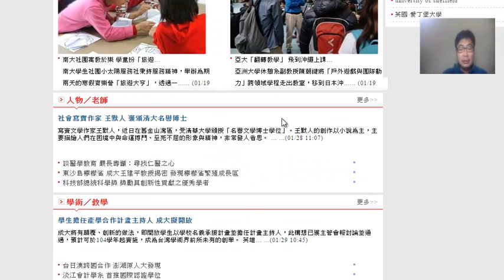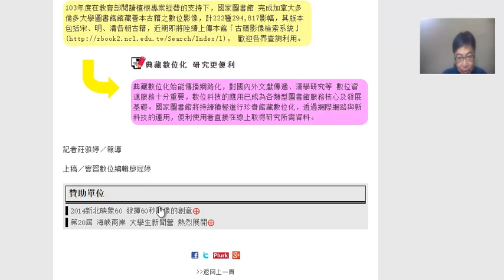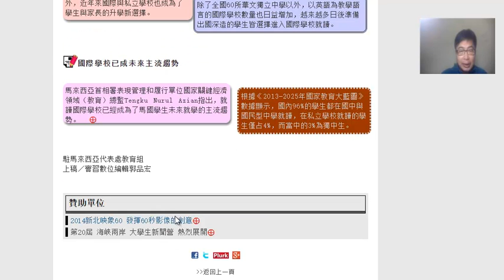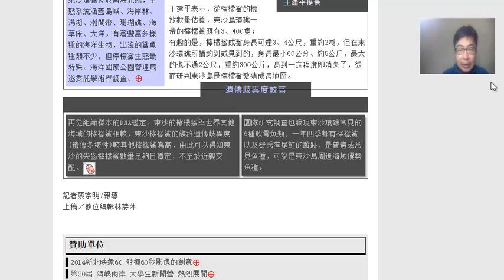設置互動icon的一些思考原則